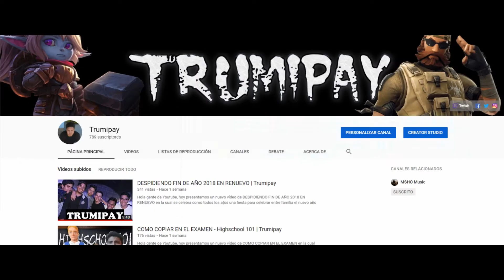CRASH A VUELTO DEL PASADO - Crash Bandicoot N. Sane - Parte 1 | Trumipay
Hola gente de Youtube, hoy presentamos un nuevo vídeo de CRASH A VUELTO DEL PASADO en la cual se puede revivir la emoción de antiguamente cuando recién salio este juego en la PS 1, en este vídeo vemos a Crash con mejores gráficos y mejor jugabilidad. Espero que puedan disfrutar de este vídeo y no olviden seguirme en mis redes como Facebook, Twicht, Twitter Y Instagram que estaré dejando más abajo en la descripción.